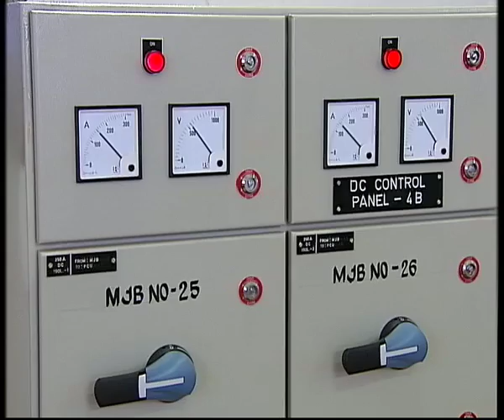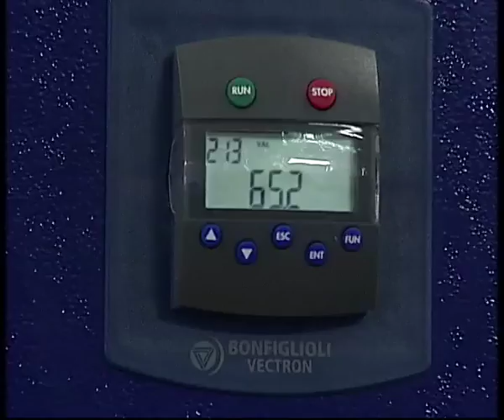D/TC:17/07/2015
Brackish  water  and environmental  protection

Pt:Dr.V.S.Chandrasekaran,,Principal Scientist
 Central Institute of  Brackish water Aquaculture
 75,Santhome High Road,
 RA Puram , Chennai- 600 028